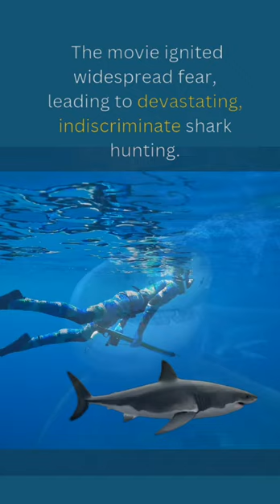Shark myths of JAWS 🦈